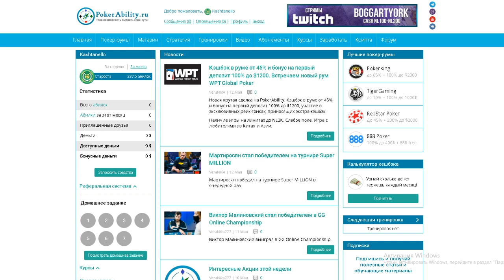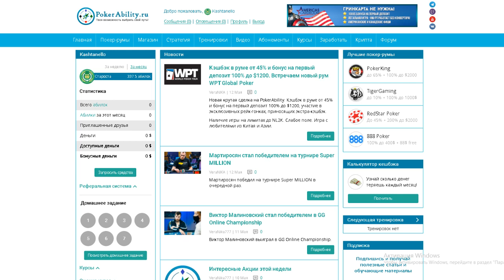Отзыв о курсе Poker Pro 2022. Поток 3 Kashtanello